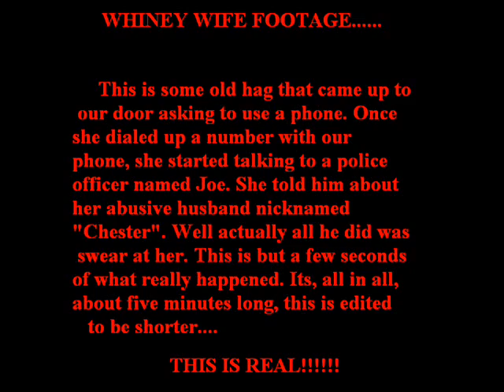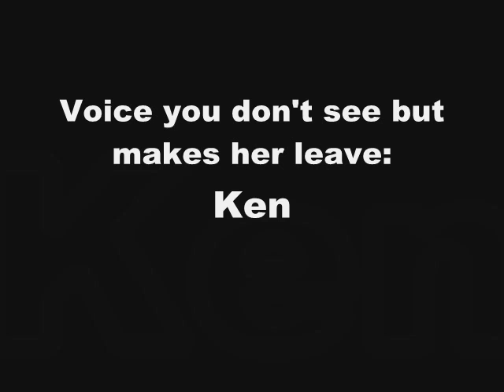Whiney Wife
See the begining of the film. This is not made up, the audio from this is ALL REAL!